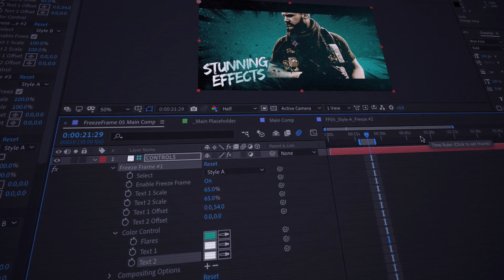Freeze Frames: Comic Pack V3 // After Effects Template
InVideo is the world's easiest AI text-to-video generator. Whether you’re a seasoned pro or just getting started on your first video, InVideo will allow you to turn a simple prompt/idea into a stunning video in a matter of minutes, even if you've never edited a video before!

2 Million+ After Effects Templates, Openers, Lower Thirds, Logo Stings & More With Unlimited Downloads

Download thousands of versatile Adobe After Effects templates, logo stings, openers, slideshow templates, lower thirds, and more with an Envato Elements membership. It starts at $16 per month, and gives you unlimited access to a growing library of over 2,000,000 Adobe After Effects templates, design assets, photos, videos and more.

jthemes.co
Explore the world of design! Find inspiration in the latest trends, articles, and rich resources for creativity!